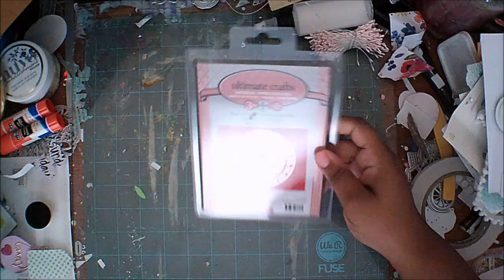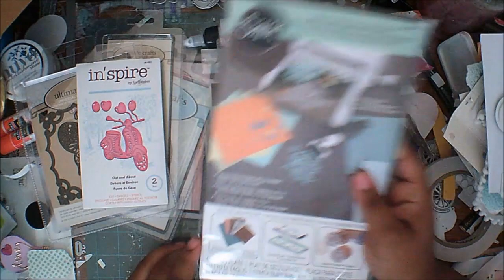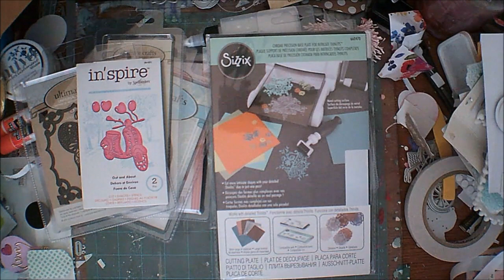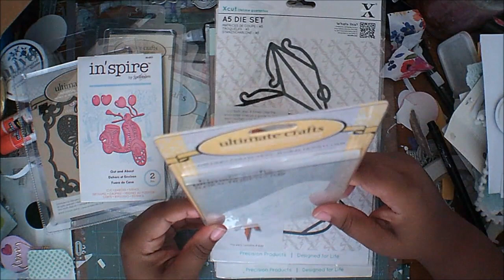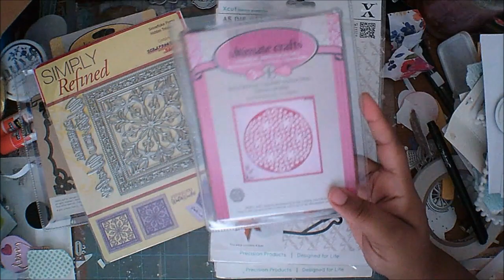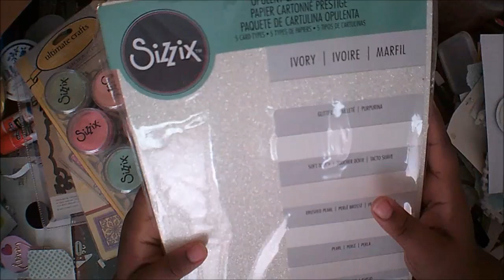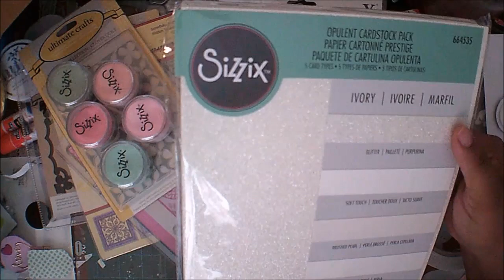Craft Haul: Scrapbooking Made Simple and Aliexpress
Hello guys I have an old haul video so enjoy.

Links:
Ink Blending Sponges

From the Free Music Archive